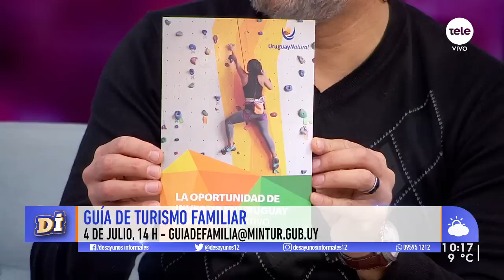Ministerio de Turismo presenta la "Guía de turismo familiar"